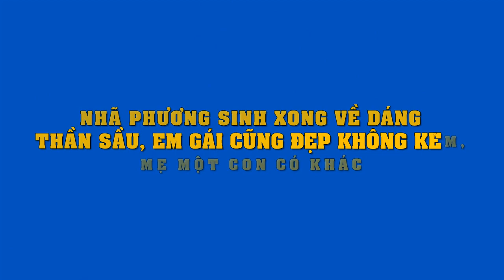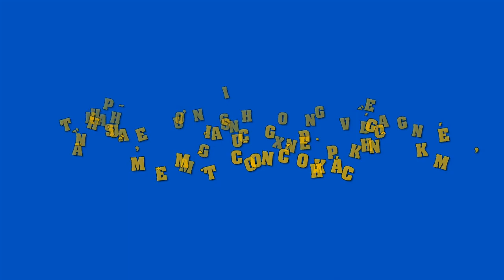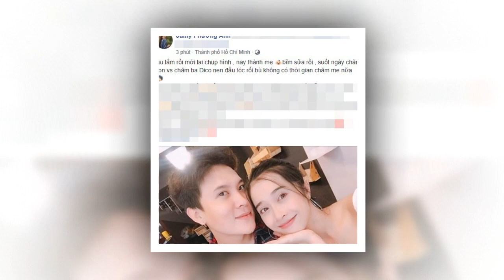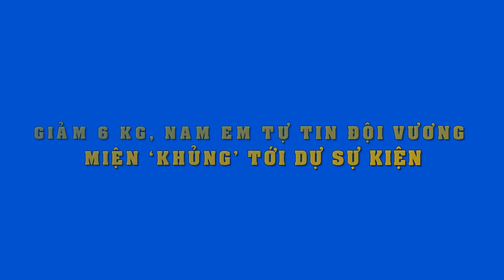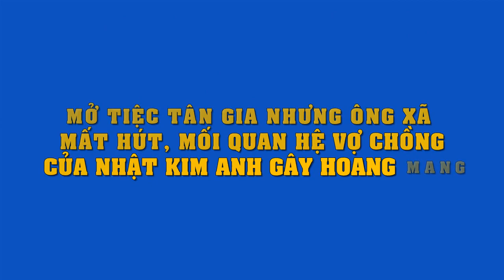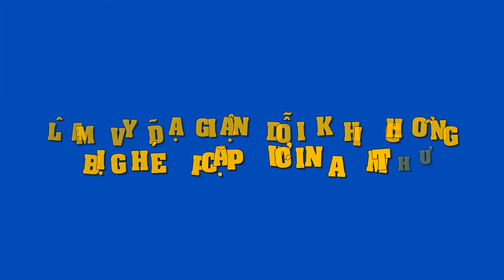Sự thật đằng sau học lực của "cô bé dân ca" Phương Mỹ Chi và thân hình "phát tướng" ở tuổi 16